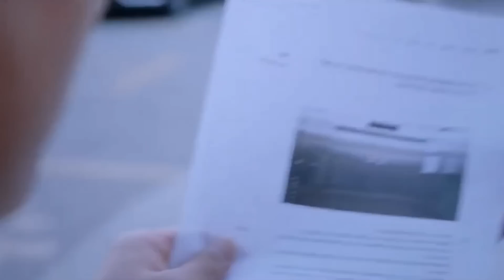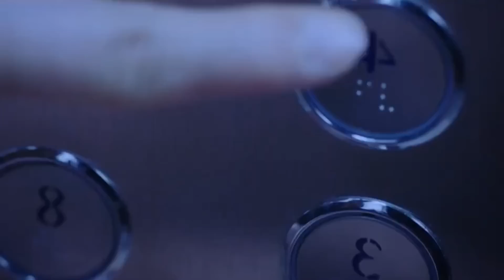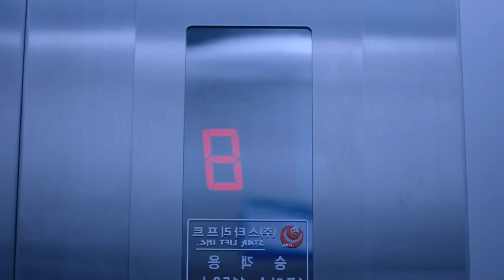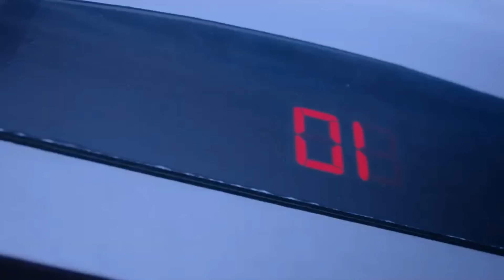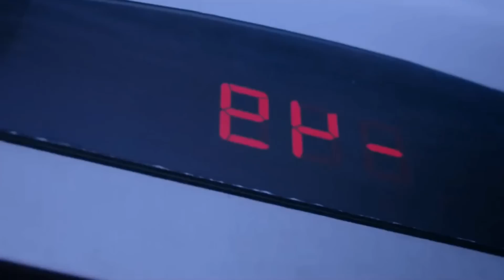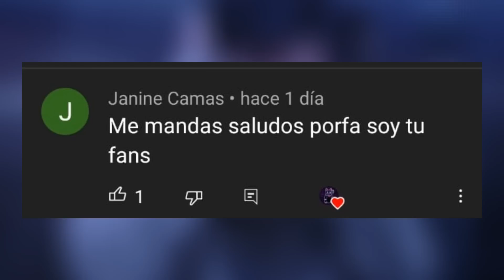👉 resúmen: Mujer Con la Cara Torcida DÊVØRÅ a Quienes Suben al Elevador a las 2 de la Mañana